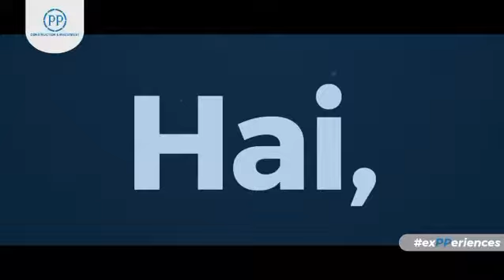exPPeriences - High Rise Building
PTPP menyediakan jasa pelayanan konstruksi publik, salah satunya berfokus dengan pembangunan..

🏢high rise building!

Sejak tahun 1953, kegiatan konstruksi high rise building ini menjadi salah satu sumbangsih yang besar bagi masyarakat. Pengerjaan dengan kualitas terbaik, tepat mutu, menjadi komitmen PTPP untuk terus berkiprah di dunia konstruksi tanah air.

Apa sajakah high rise building yang dibangun PTPP? Lihat higlightsnya di exPPeriences berikut!